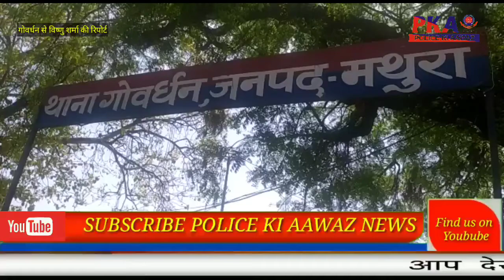गोवर्धन पुलिस के हाथ लगी बड़ी सफलता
मोबाइल चोर गैंग के साथ लोगों को पकड़ कर भेजा जेल

आए दिन हो रही श्रद्धालुओं के साथ मोबाइल एवं पर्स चोरी की घटनाओं को लेकर थाना गोवर्धन पुलिस बड़ी ही सतर्क नजर आ रही है इसी के चलते हलका इंचार्ज गोवर्धन चंद्रवीर सिंह एवं थाना प्रभारी नितिन कसाना व थाना गोवर्धन के जांबाज पुलिसकर्मी के साथ मिलकर 6 अभियुक्त मनीष पुत्र शिव सिंह निवासी हरसाना लक्ष्मणगढ़ अलवर काले पुत्र गोविंद दास निवासी हरि मीट मार्केट डबरा ग्वालियर किशन पुत्र शिवनंदन निवासी धौली प्याऊ नगला भोलानाथ मथुरा समीर पुत्र मुन्ना निवासी जन्मभूमि पाली कॉलोनी थाना गोविंद नगर जनपद मथुरा विकास पुत्र भूरी सिंह निवासी महुआ थाना बलदेव मथुरा सोनू पुत्र मोहम्मद अली निवासी मनीष पुरम कॉलोनी थाना हाईवे जनपद मथुरा को धर दबोचा जिनके पास से चेकिंग के दौरान चोरी के मोबाइल भी बरामद हुए हैं लिंग के ऊपर मुकदमा दर्ज कर थाना गोवर्धन पुलिस द्वारा जेल भेजा गया है हम आपको बताते चलें कि नितिन कसाना के साथ-साथ थाना गोवर्धन पुलिस इस समय चोरी की घटनाओं को लेकर काफी गंभीर नजर आ रही है कुछ दिन पूर्व मोबाइल चोर गैंग का खुलासा कर थाना गोवर्धन पुलिस ने साबित कर दिया कि जो चाहे कितना भी सादर हो मगर पुलिस के सामने वह बोना ही नजर आता है

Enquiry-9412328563